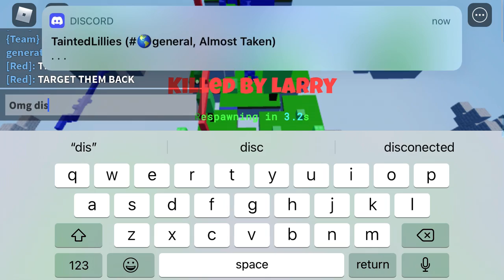Bedwars 16 V 16 Match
Which team will win? Watch and see!